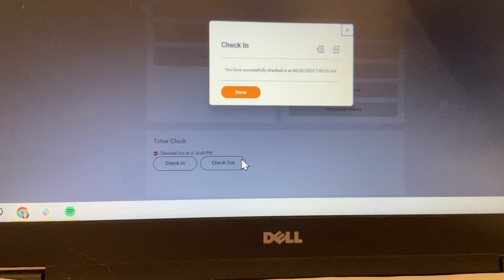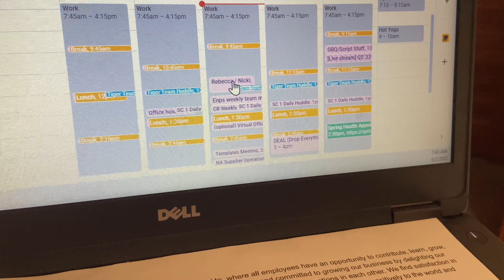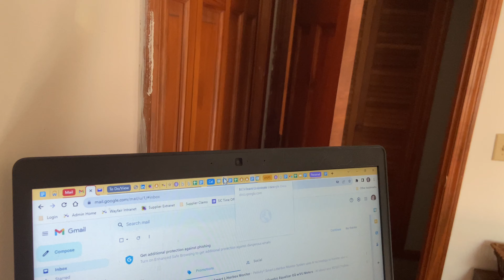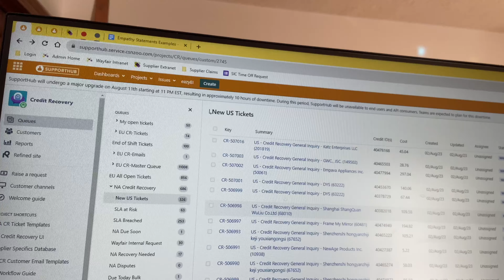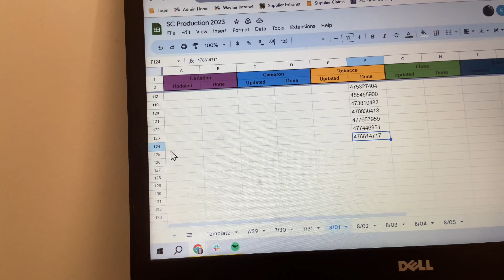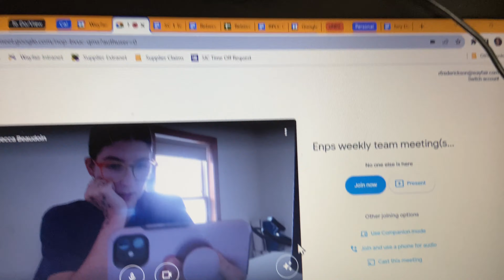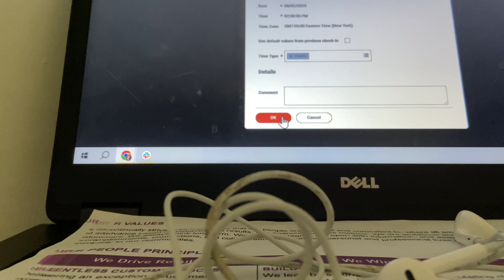Vlog - VERY Detailed Work Day!! What I REALLY do Working for Wayfair!!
Figured I’d mix up my typical work vlogs with a VERY detailed day in my life! Usually I show bits and pieces of my work day, but DANG. Today I went in on every detail about my day to day work life.

This wasn’t the most typical day as I usually don’t have this many meetings, but this is definitely still a great peek into my average day.

PS Opinions expressed are solely my own and do not express the views or opinions of my employer/ any other company